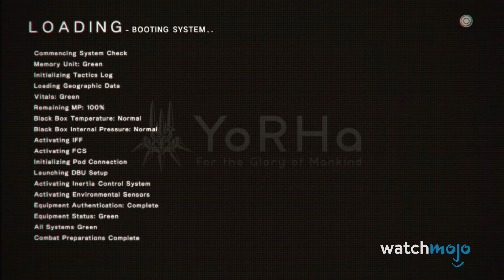ТОП 10 Самых Угарных Смертей В Играх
Эти персонажи видеоигр помирают самыми веселыми способами! В этой подборке мы Собрали все самые забавные и нелепые смерти из игр

В топ попал удар гиганта из «The Elder Scrolls V: Skyrim» (2011), Фейс МакШути из «Borderlands 2» (2015), стрельба по воде из «Resident Evil 4» (2005) и многое другое! А кто из этих бедолаг заставил вас смеяться больше всего? Дайте нам знать в комментариях ниже!